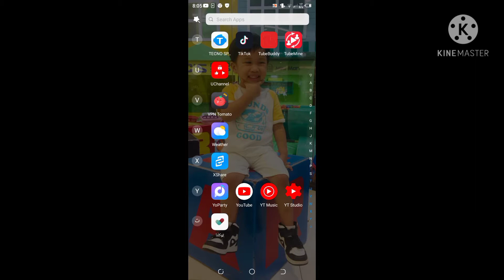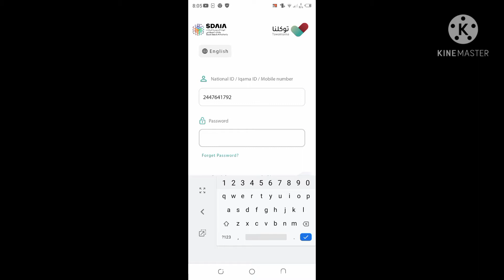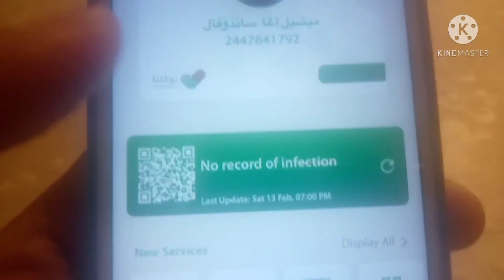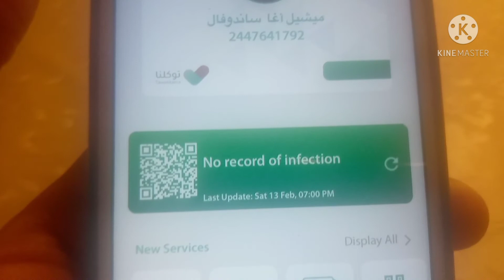Paano magkaroon ng Tawakkalna? Update sa Absher OFWSAUDIARABIA -TITIBOK CLH TV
Paano magkaroon ng Tawakkalna ID,kailangan para sa pgpapadala ng pera,nkapasok sa mga mall